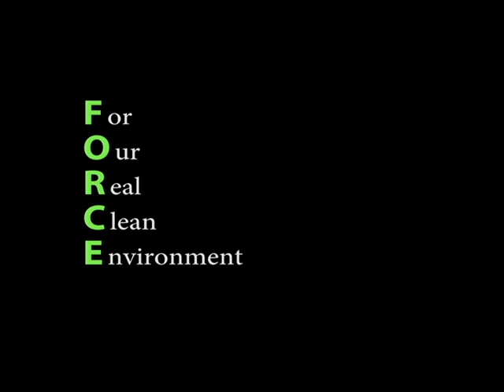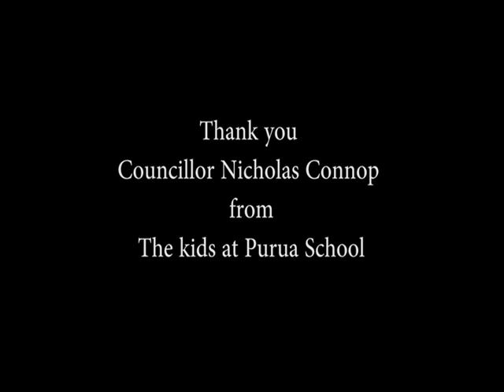Nicholas Connop cleaning the world by Purua School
The students at Purua School had a lot of fun making this video for the Tai Tokerau Climate Action Film Contest. It is by Aorangi Epiha, Rily Tzanadarkis, Trinity Pickford, Leah Niha, Bronson-Jaye Shortland, Dillon Henare, Nicole Harding, Alexis Smith, Mikaere Smith, with the help and support of their teacher Ms. Gray.